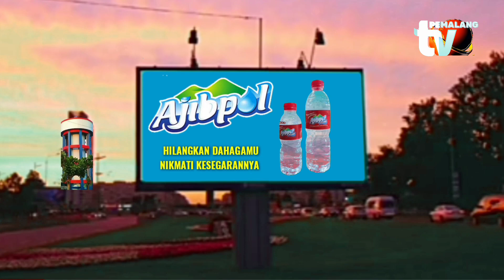7 KECAMATAN TERPADAT DI KAB.PEMALANG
TV PEMALANG.COM – Kabupaten Pemalang memiliki luas wilayah mencapai 1.115 km2.

Sedangkan jumlah penduduk di Kabupaten Pemalang sebanyak 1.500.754 jiwa pada tahun 2022.

Sedangkan kepadatan penduduk tahun 2022 di Kabupaten Pemalang mencapai 1.345,61 jiwa/km2.